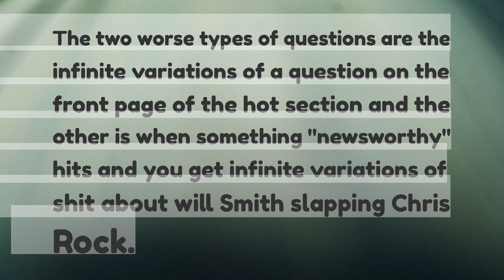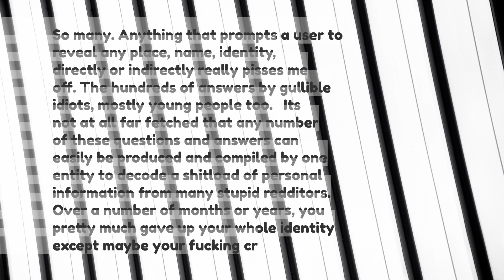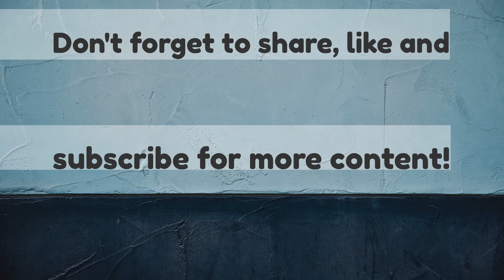What questions asked here you dislike most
What question(s) asked here you dislike most?